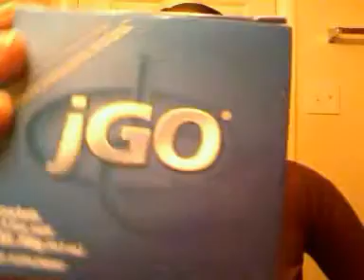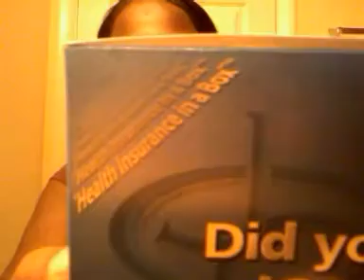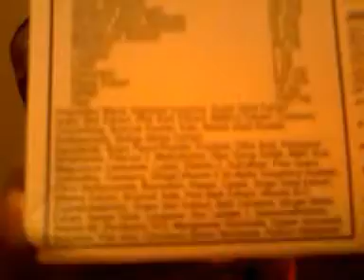JGO/WEIGHTLOSS UPDATE WEEK4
Extreme by JGO LOSE WEIGHT WITHOUT BEING HUNGRY

EXTREME BY JGO WEIGHTLOSS TRIAL PACKETS

Whats in the Jgo Packets?